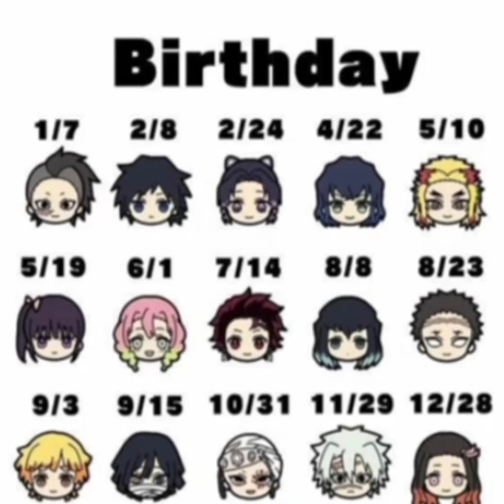สุขสันต์วันเกิดนะเซนอิทซึ